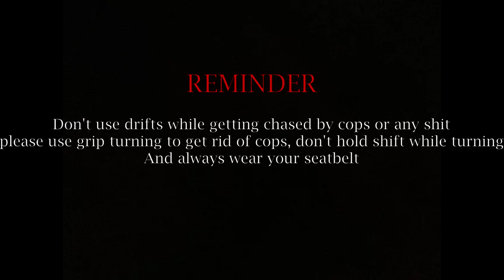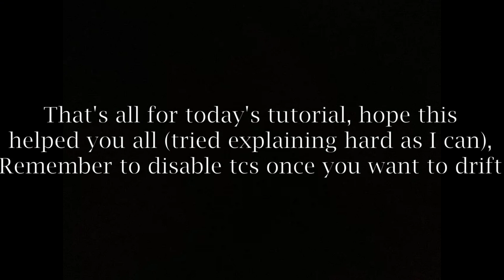How to drift in ERLC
I tried hard as I can, and always do warm-up